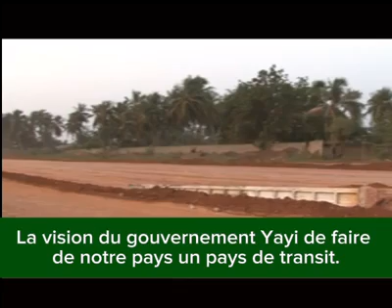La Vision du gouvernement YAYI de faire de notre pays un pays de transit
autoroute de 40 km. BONI YAYI était un visionnaire